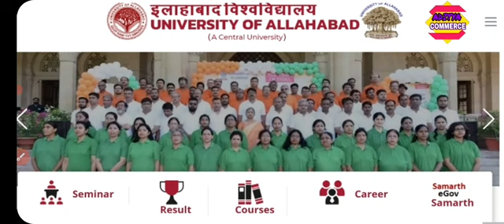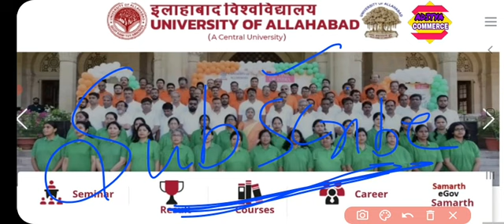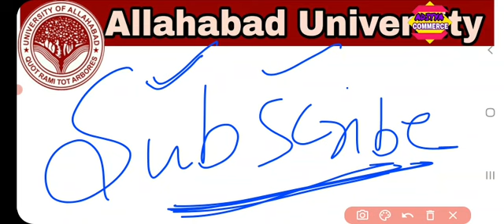OFFICIAL-Allahabad university Admission Portal open 2022|AU CUTOFF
Hello Friends ,

                 ACCOUNTS VIDEO'S

        👉👉👉👉       Chapter  2     👈👈👈👈

Allahabad university admission 2021 , Allahabad university Application form 2021 , 20